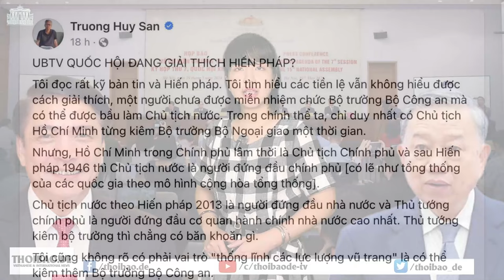“Ông Trần Lưu Quang có quan hệ mang tính chất gia đình với nhà Tô Lâm”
Bố ông Trần Lưu Quang trước đây là cận vệ cho Tô Quyền - bố Tô Lâm, khi ông Tô Quyền hoạt động trên địa bàn tỉnh Tây Ninh, trong thời chiến tranh trước năm 1975, nên có ơn nghĩa với nhau. Điều này giải thích vì sao, Công ty Xuân Cầu lại có những dự án siêu lớn tại Tây Ninh, và cũng giải thích vì sao, sự nghiệp chính trị của Trần Lưu Quang thăng tiến như vũ bão.